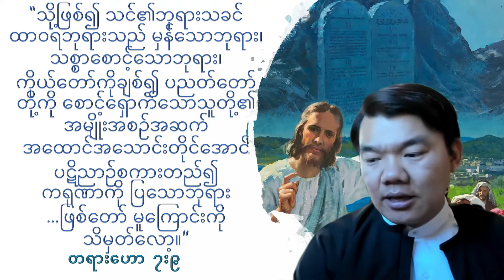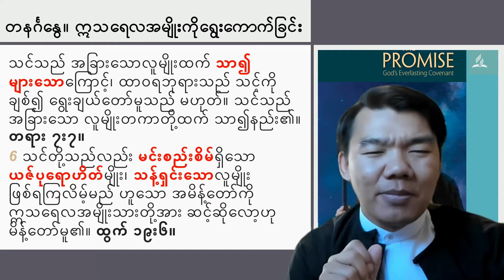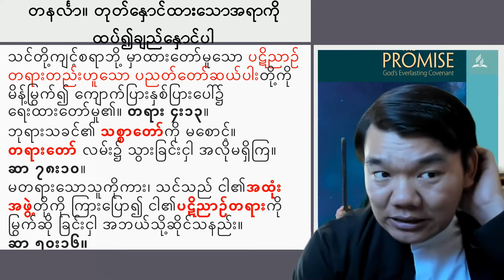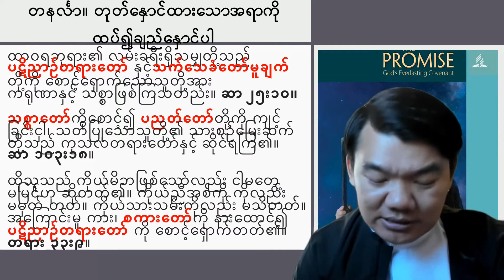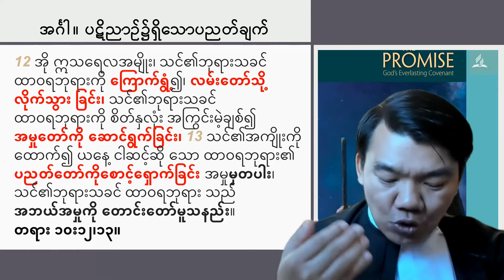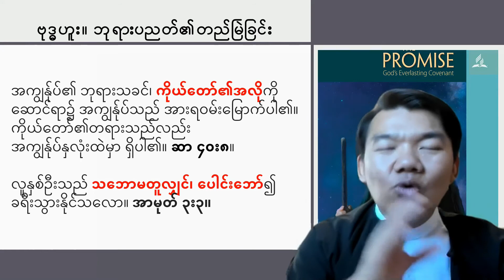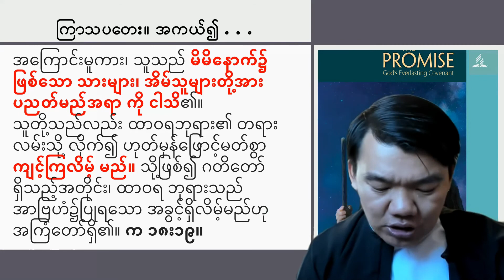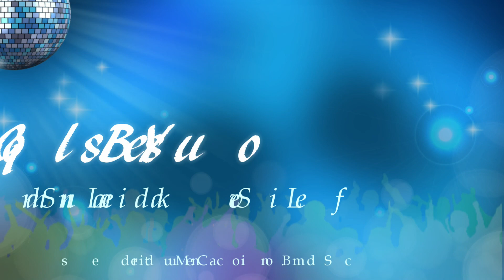Myanmar Bible Study ကတိတော် အပိုင်း ၈။ ပဋိညာဉ် ကတိတော်